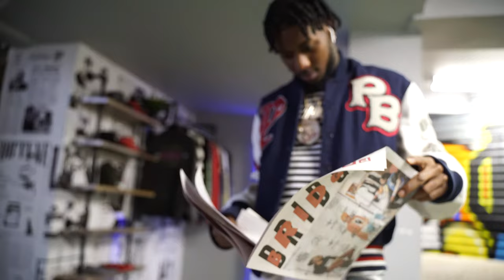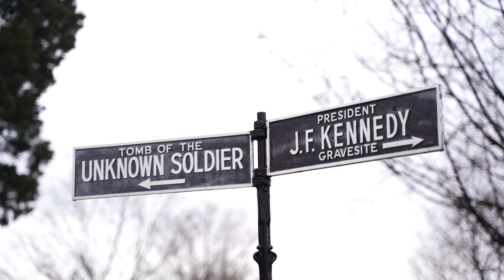Laray Da Savage - BRB press run - DC Vlog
Laray Da Savage new album "Be Right Back" Laray Da Savage is moving the streets.

Video Directed By Studio713